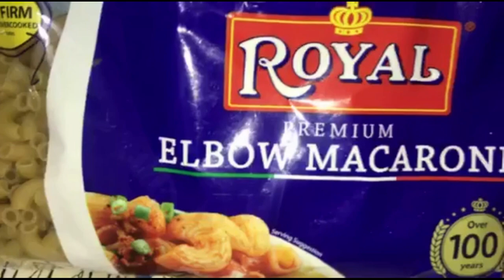Macaroni Spaghetti ( Filipino Style ) || Panlasang Pinoy | Pinoy Recipe || Salvoro's Recipe